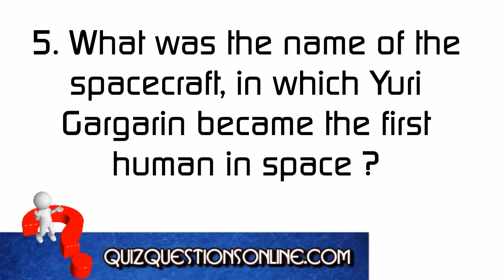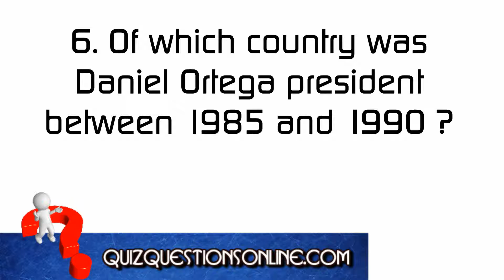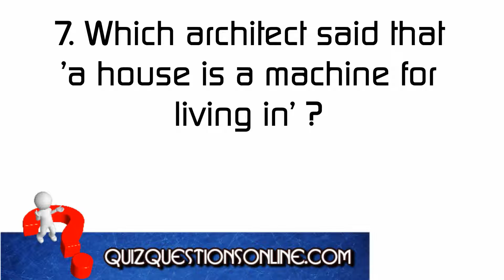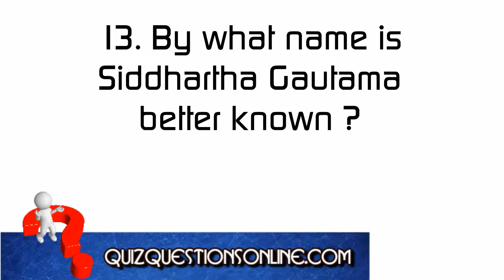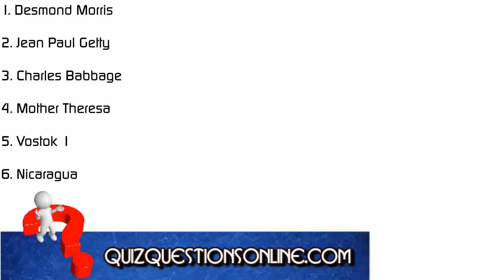Famous People Quiz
Famous People Quiz - Please consider leaving a tip:-